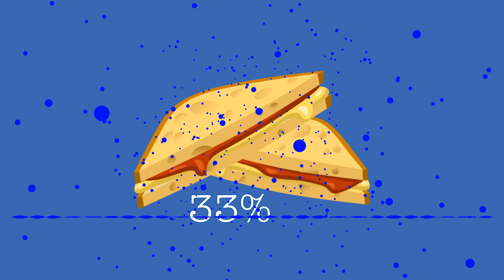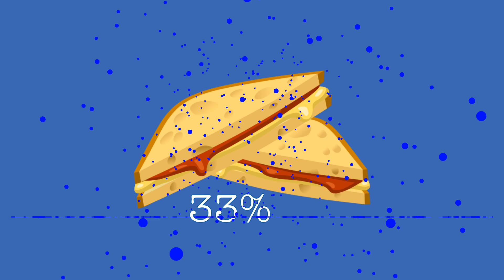Yorkshire Blue (original)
Yorkshire Blue is an original composition by the artist 33% of a grilled Cheese released by Little Red Panda Records